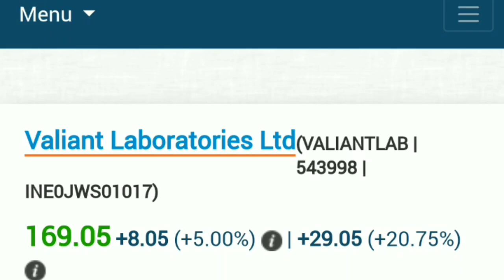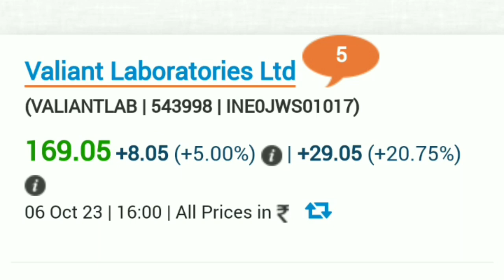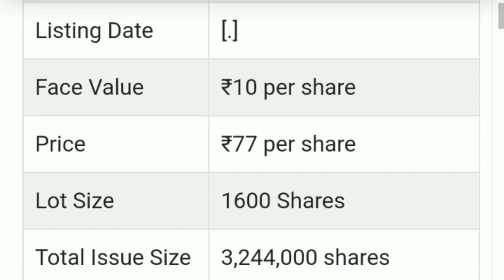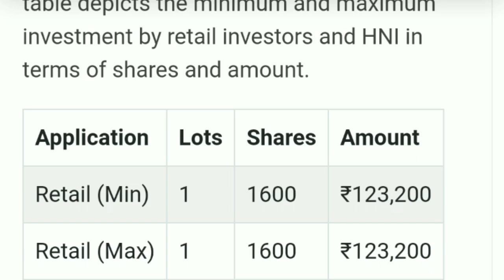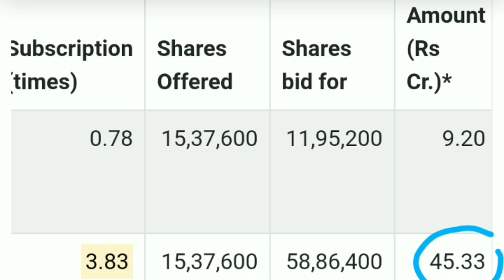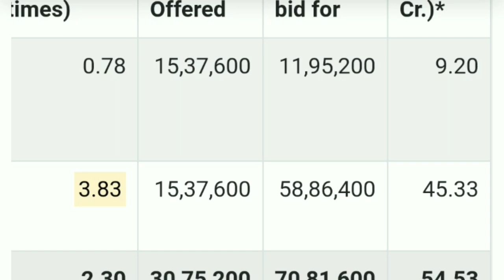Committed Cargo Care IPO | Valiant Laboratories IPO | All IPO GMP | Upcoming IPO in October 2023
Committed Cargo Care IPO | Valiant Laboratories IPO | All IPO GMP Today | Upcoming IPO in October 2023

My Favourite Book List :

📖 The Intelligent Investors (English)

📖 One Up on Wall Street
📖 The Dhandho Investors